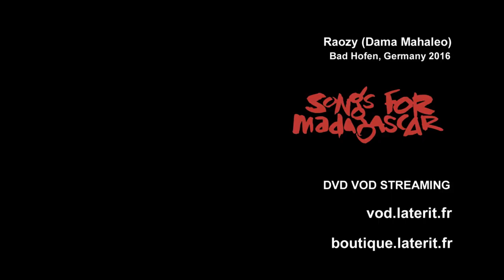DAMA IN GERMANY : "RAOZY" SONGS FOR MADAGASCAR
Dama échange en Allemand, Anglais et Français, et Malgache avec le public de Bad Hofen, lors du tournage du film SONGS FOR MADAGASCAR en 2016. (Activez les sous-titres en : Français, Anglais et Allemand)